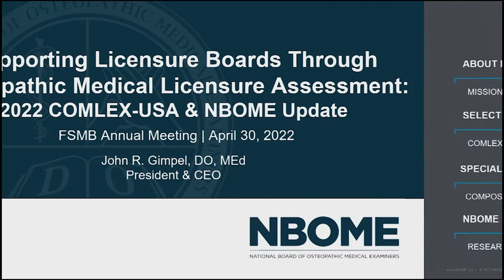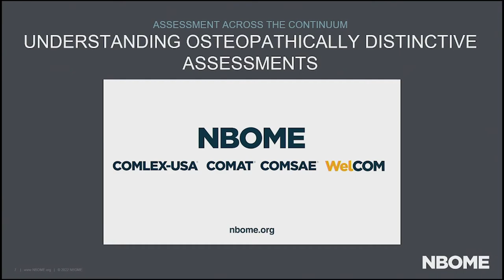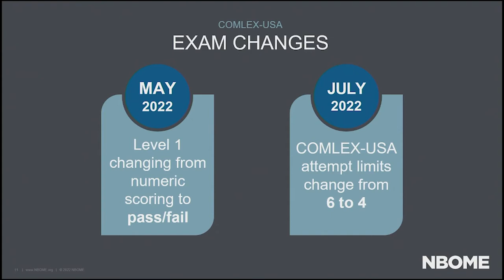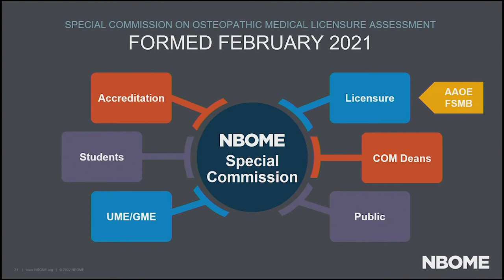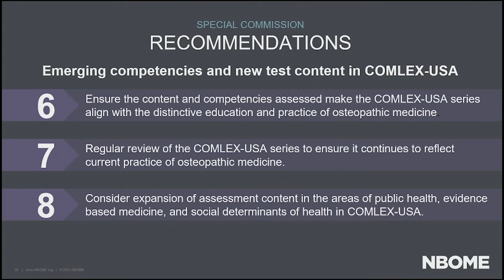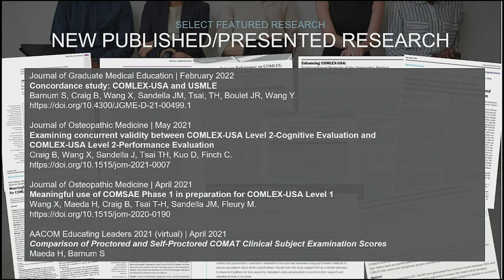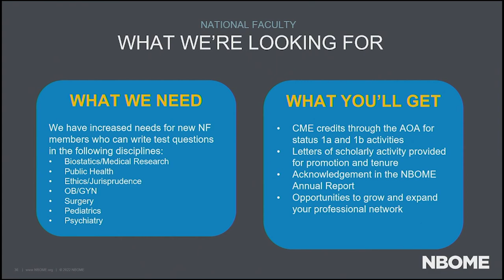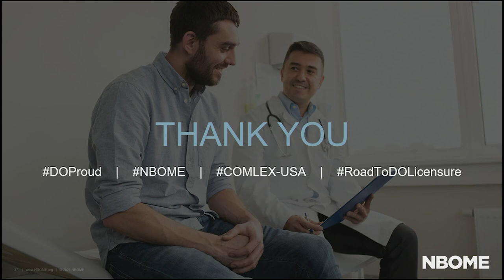Sunrise Session - Update from the NBOME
During this session, participants will learn about important updates to the COMLEX-USA examination program and how COMLEX-USA provides a distinctive assessment of the competencies required for the practice of osteopathic medicine.